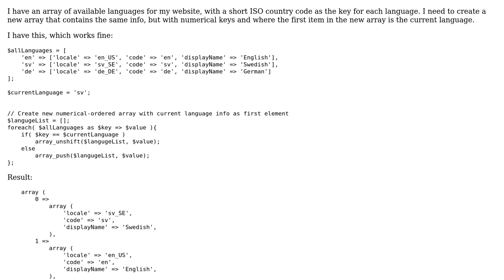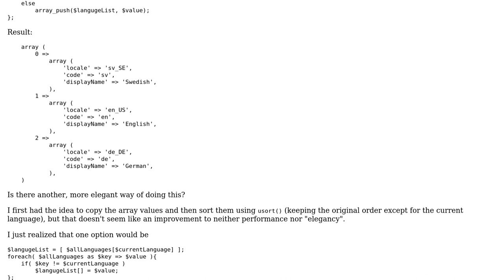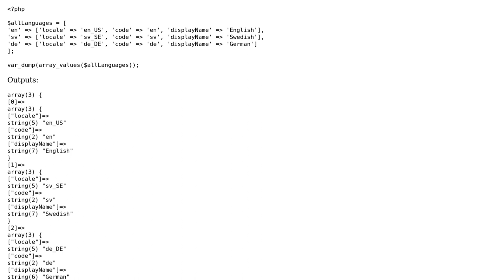Create numerical-key array from existing string-key array, with a given string-key as first item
Code Review: Create numerical-key array from existing string-key array, with a given string-key as first item

With thanks & praise to God, and with thanks to the many people who have made this project possible! You are responsible for your own actions.